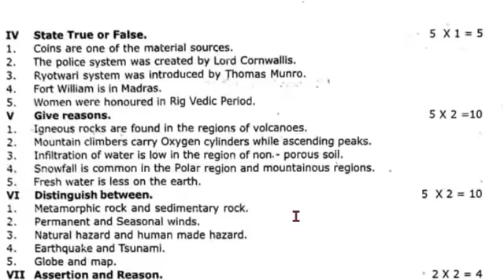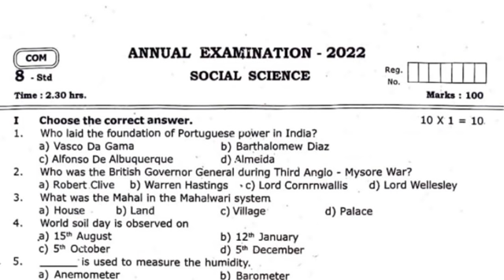8th Social Science Annual Exam Question Paper 2022 Madurai Dt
8th Social Science Annual Exam Question Paper 2022 Madurai Dt